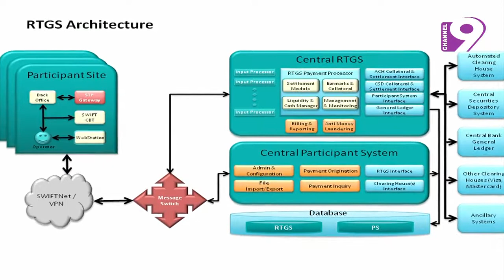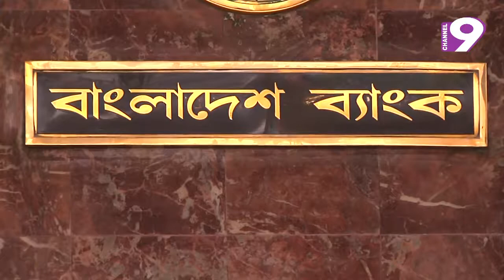রিজার্ভ চুরি : সুইফট সিস্টেম এর দুর্বলতার প্রমাণ পেয়েছে সিআইডি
প্রচার : ৯ মে ২০১৬